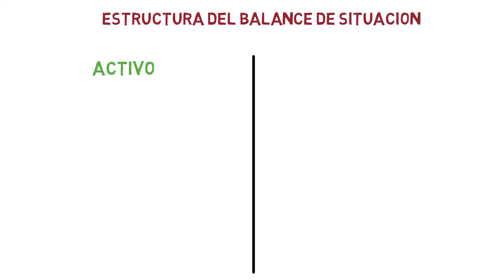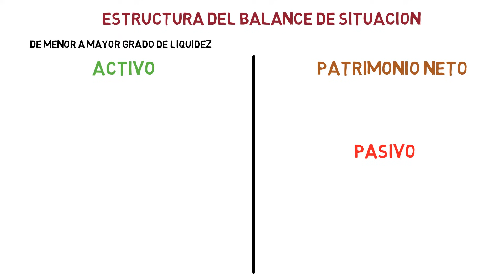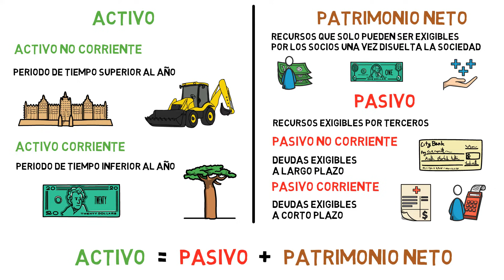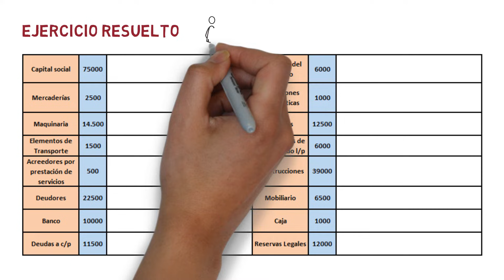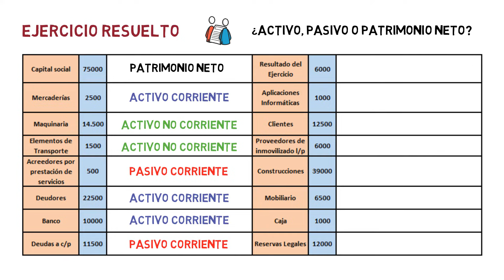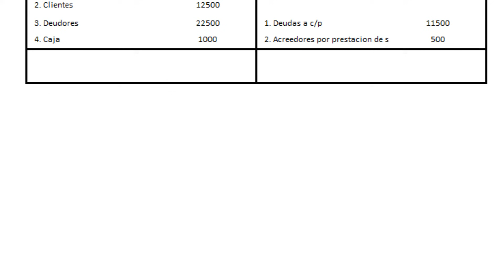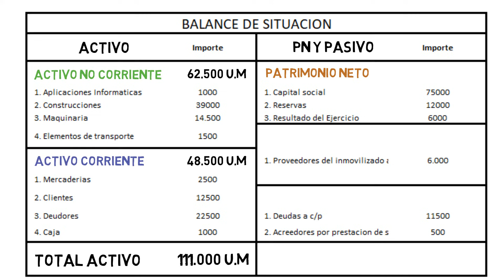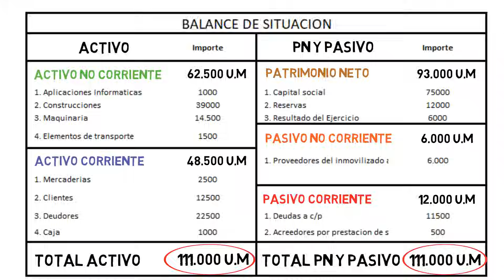BALANCE de SITUACION 2º Bachillerato ⚖️ | ➕ EJERCICIO RESUELTO | Economía de la Empresa 111#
El balance de situación es un documento contable que refleja en un momento determinado la información económica y financiera de una empresa.

Tema 10. Contabilidad

¿Qué es el patrimonio neto de una empresa?

¿Qué es el activo de una empresa?

¿Qué es el pasivo de una empresa?

Índice ✓
00:00 ¿Qué es el Balance de Situacion?
00:35 Ecuación Fundamental de la Contabilidad
00:44 Estructura del Balance de Situacion
03:09 Ejercicio resuelto del Balance de Situacion de una empresa